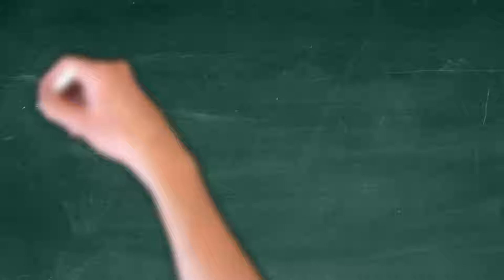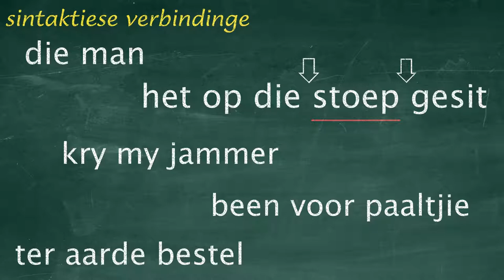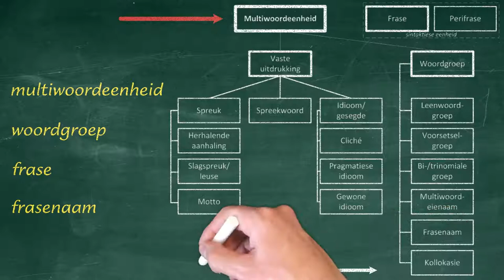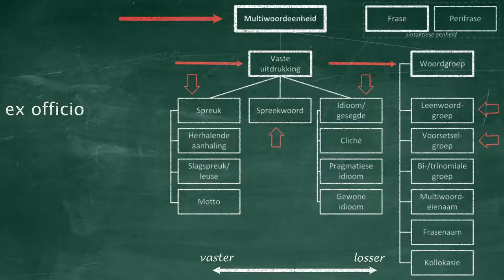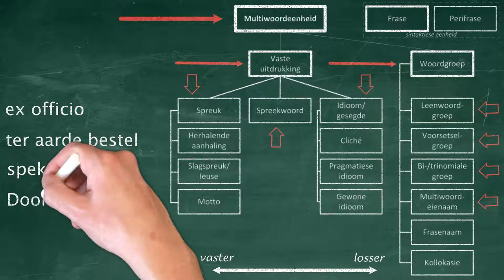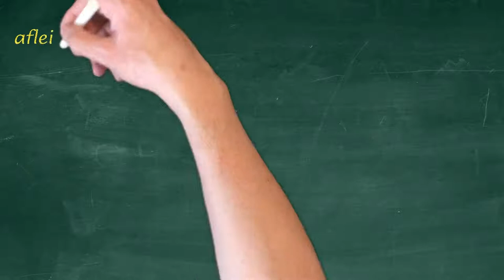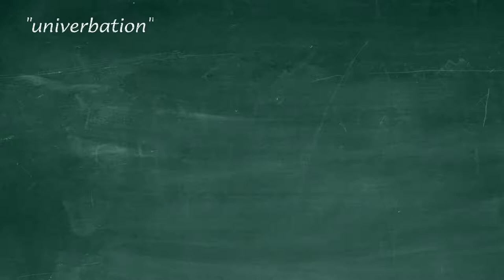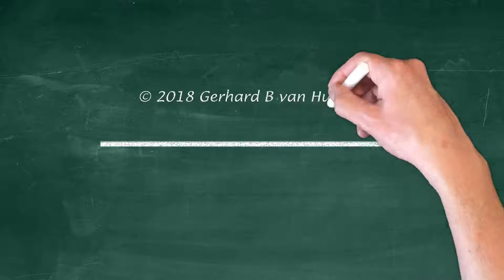15-Wat is 'n multiwoordeenheid?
'n Klomp woorde wat saam gerangskik word, vorm 'n sin. Tussen enkelwoorde en sinne is daar 'n hele kontinuum van ander leksikale eenhede wat onderskei kan word. In hierdie aflewering fokus ons op daardie multiwoordeenhede wat vir morfologiese prosesse beskikbaar is.